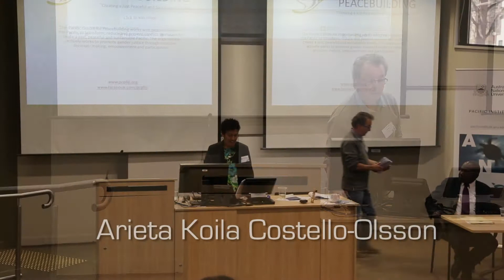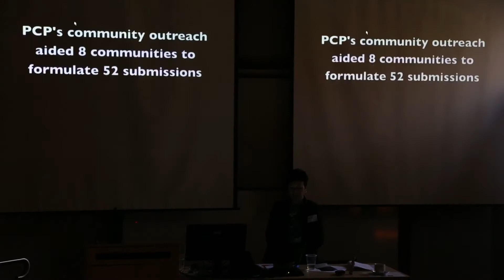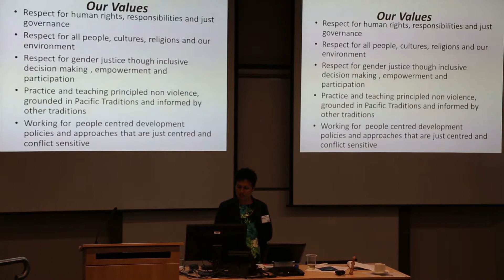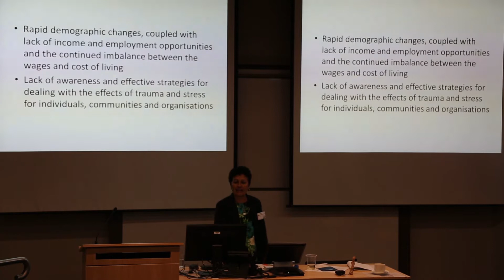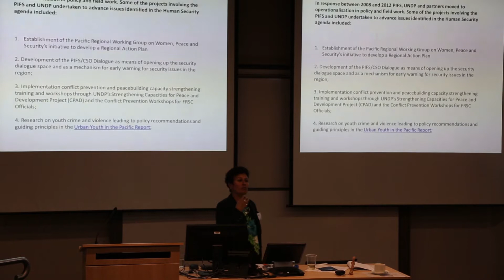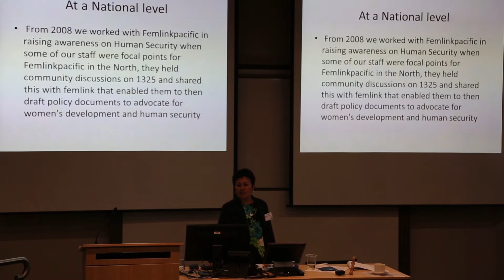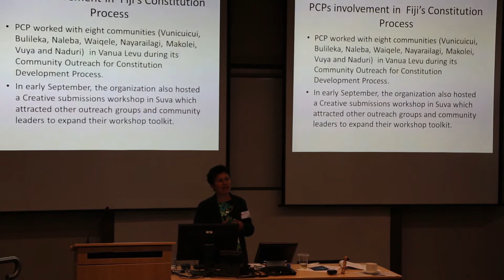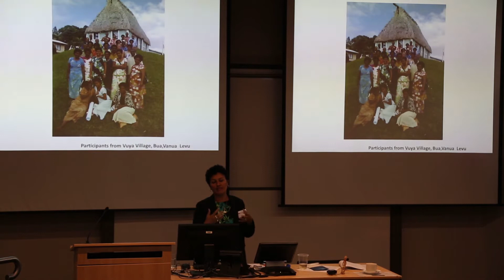Plenary Panel 2: Security, Peacebuilting and Conflict Resolution in the Pacific